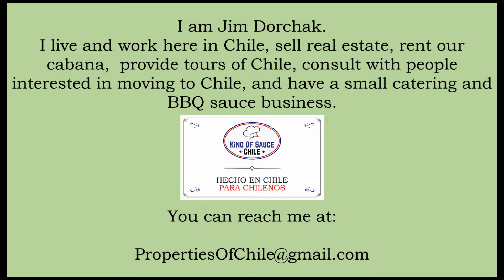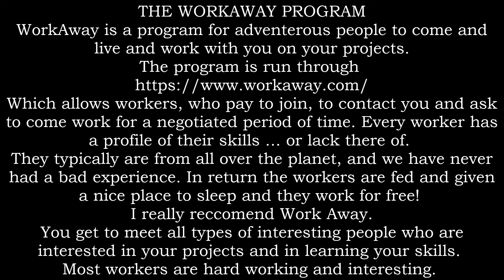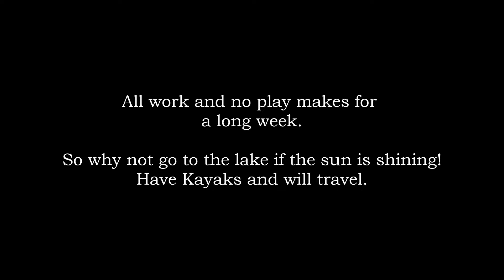WorkAway and Completed Wood Shed In Chile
ChileExpatFamily T-Shirts Through Bonfire! Help us help you by buying one of our awesome T's.

U.S. Global Mail
This is a new sponsor of our channel for EXPATS who want to have a USA address and have their mail forwarded to them anywhere!

If you are interested in sponsoring a video or supporting our Channel then follow this link to our PayPal Club. (no donation too small or too big) We thank you in advance.
If you would like to purchase Lori's new book it can be purchased using PayPal, off of our web site. This book details all the stuff you are asking about. Immigration, guns, documents needed for immigration, customs and traditions of the Chilean Culture, food and shopping, police relations, driving license, language barriers, buying land. on and on. It is a break down of everything we have done and are doing here in Chile. (Also it talks about internet too). FOLLOW THE "SHOP" LINK AT THE TOP OF THE PAGE. Here is the site:
The cost of the E-Book is $25.00.

We thank you and appreciate our supporters for making our Channel a success. If you would like for me to make a video of a specific thing in Chile just ask and if we can we will. Jim